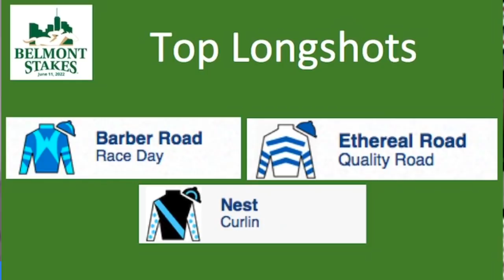Belmont Stakes 2022 Top Contenders & Longshots - HorseCenter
This week on HorseCenter Brian and Matt take a more serious handicapping look at the 2022 Belmont Stakes, as well as the looming showdown between champions Letruska and Malathaat in the Ogden Phipps.